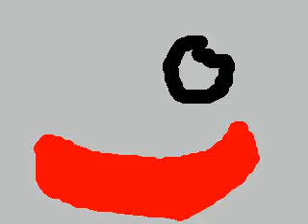Re: Tiger Woods Exclusive Interview from ESPN SportsCenter